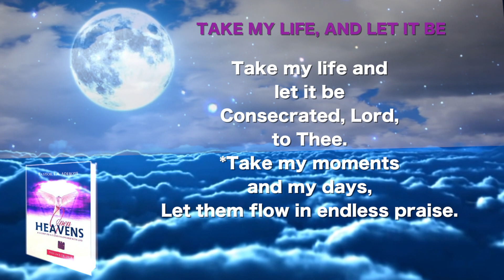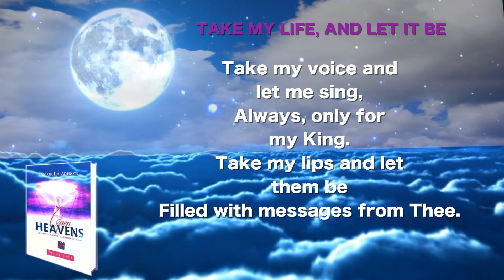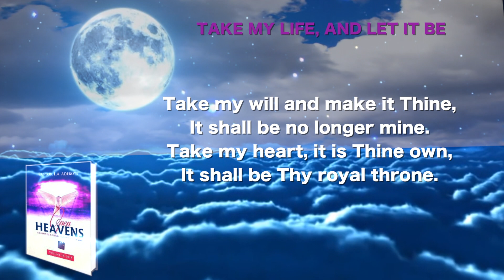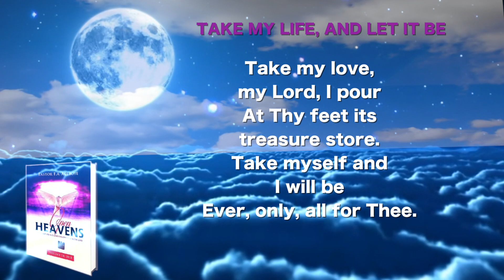HYMN: TAKE MY LIFE AND LET IT BE